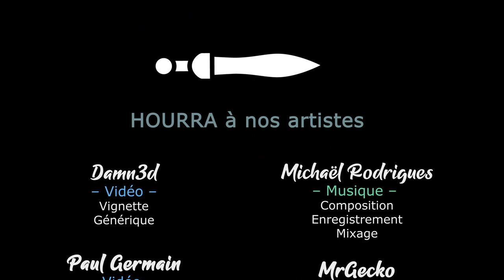[FR][MrGecko] Phoenix Point - Ep14 - La famille s'agrandit